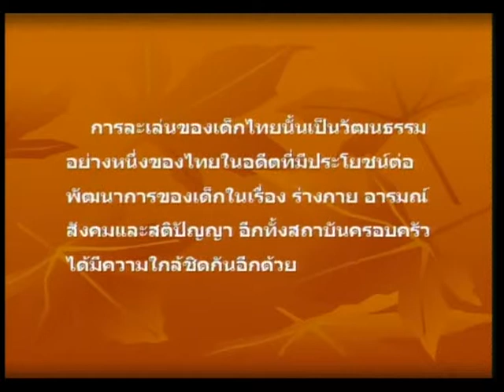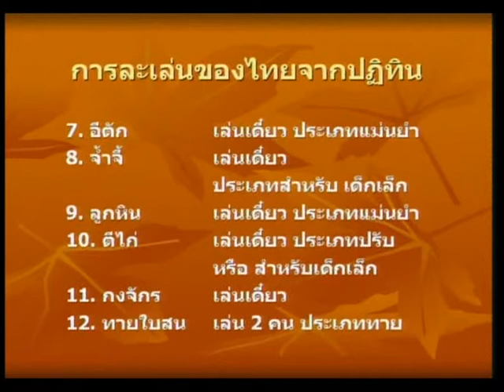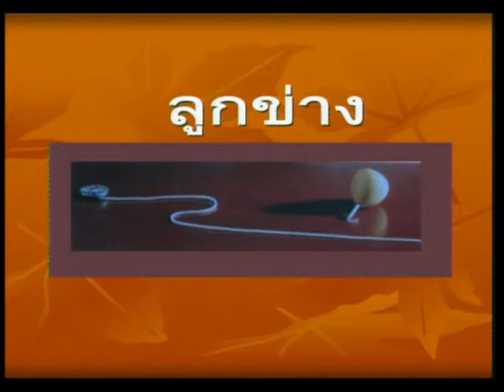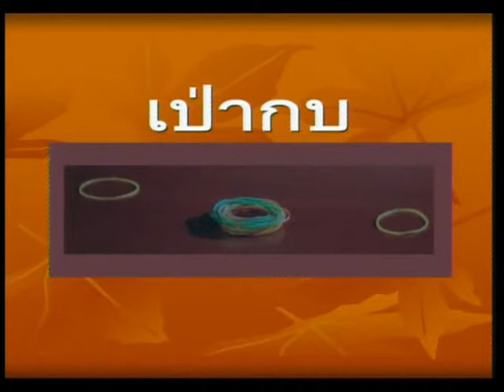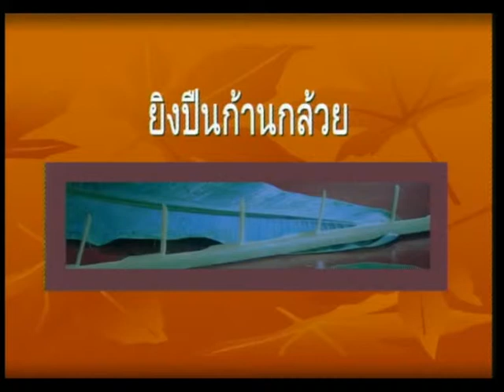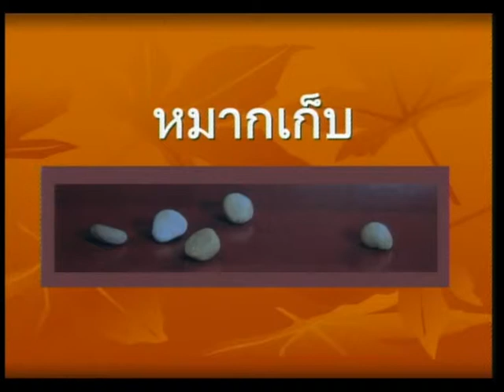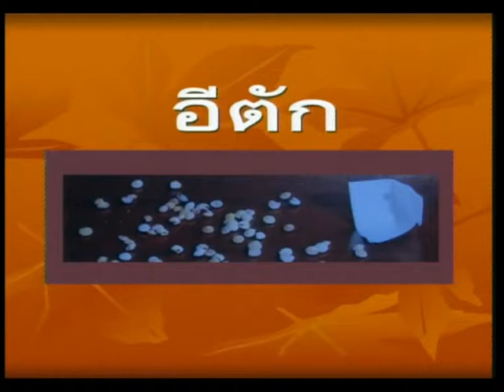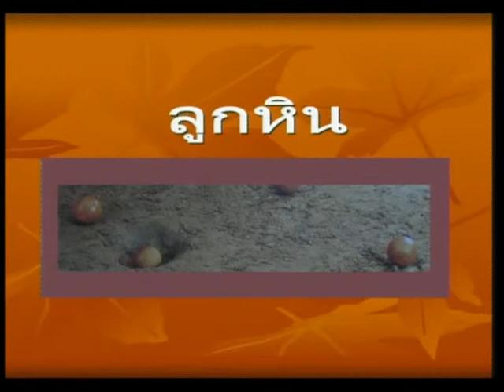รายการสาระน่ารู้เรื่องของไทย ตอนที่ 9 การละเล่นของเด็กไทย EP.9/17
โครงการผลิตรายการโทรทัศน์เพื่อการศึกษาทางไกลผ่านดาวเทียม Dltv 15 ออกอากาศทาง สศทท 15 เเละทางช่อง UBC 200 รายการสาระน่ารู้เรื่องของไทย ตอนที่ 9 การละเล่นของเด็กไทย ภาคเรียนที่ 1-2550 โดย อาจารย์ธีระยุทธ  ธีระศิลป์ EP.9/17